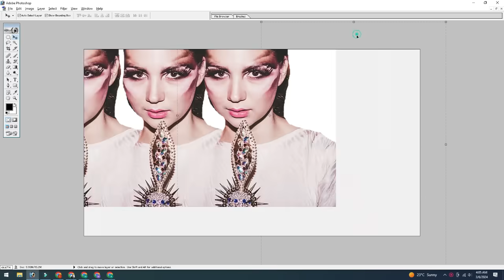Don't Waste Time! 10 Facts Until You Reach Your Change The Background Of Photos